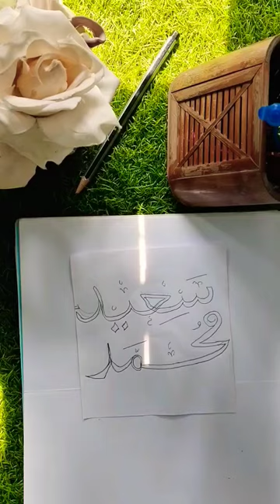mohammad saeed calligraphy Arabic#calligraphy